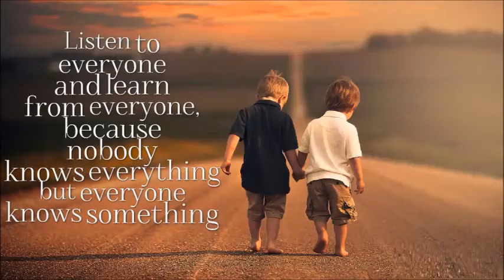Boycott history | Origin of the word Boycott | The man behind boycott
Despite being such an influential social and political term, boycott is of more recent vintage than many people realize. The word, which can be used as either a noun or a verb, refers to the practice of ‘withdrawing from commercial or social relations with (a country, organization, or person) as a punishment or protest’. Boycott is also the rare word that we can trace to an exact origin, first appearing in the autumn of 1880, during the Irish Land War.
At the time, the Irish Land League was advocating for better conditions on behalf of the tenant farmers in rural Ireland, pushing back against the wealthy landlords and agents who controlled the land. One particularly effective tactic the League developed was ostracizing the land agents and those who associated with them, which offered communities away to combat those in power that was both legal and nonviolent.
This tactic of ostracizing ultimately took its name from one of its earliest victims: Captain Charles C. Boycott (1832-97), one of the land agents. In its entry for boycott, the Oxford English Dictionary (OED) quotes from an article in the 25 September issue of the Dublin newspaper Freeman’s Journal:
The multitude…rushed to Loughmask House, the residence of Captain Boycott, the agent on the estate, and the party against whom the popular ire was chiefly directed, and in a very short time every labourer and servant employed on or around the place was driven off and cautioned not to work there again.
It was not long before newspapers enthusiastically turned ‘Boycott’ into an eponymous word, employing it to broadly refer to this practice of public shunning supported by the Irish Land League. It seems that as early as December 1880, only a few months after the boycotting of Boycott, the word had acquired a wider currency, with the Illustrated London News noting that, ‘to “Boycott” has already become a verb active, signifying to “ratten”, to intimidate, to “send to Coventry”, and to ‘taboo”’. By the early 20th century, the scare quotes had disappeared and the ‘B’ had dropped down into lowercase, evidenced by a 1908 Westminster Gazette article reporting that ‘the local Labour Party is inclined to boycott preference voting’ without so much as a wink at Captain Boycott.
In fact, the word (and, presumably, the political tactic) proved so popular that it was quickly adopted by other European languages, including French boycotter (1880), German boycottieren (1893; now boykottieren), Dutch boycotten (1904), and Russian bojkotirovat (1891).
In the age of social media, the word boycott remains as viable as ever, and its use in hashtags – such as BoycottDolceGabbana – enables such protests to spread around the globe at a rate which would have been unimaginable to the original boycotters.